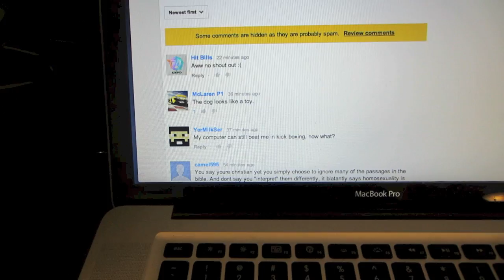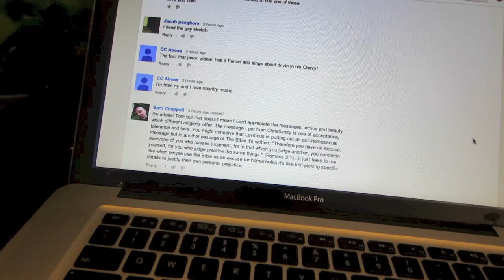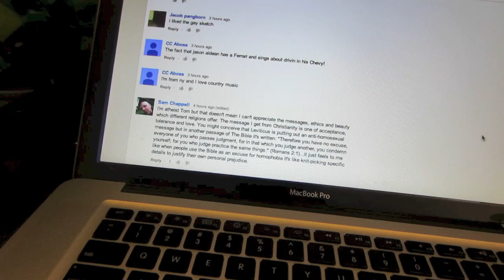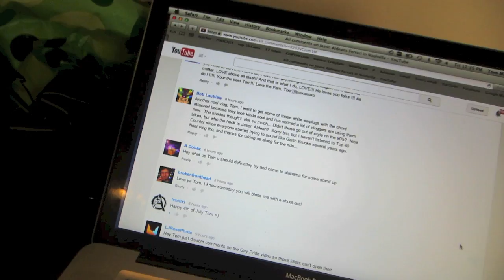American Trucks and Beer!